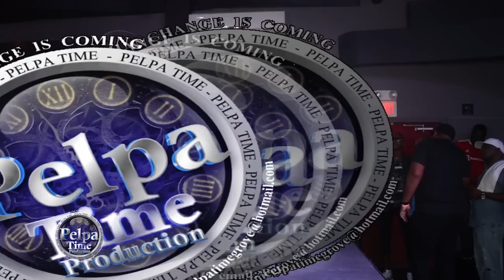Beenie Man DISS Bounty killer & let him know that he don't take no styling AT LIVE @ MECA